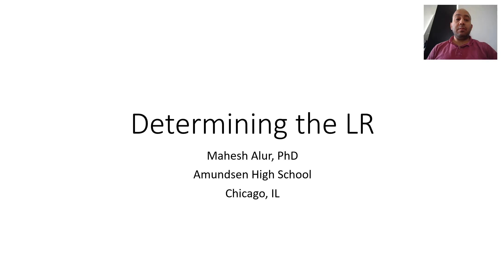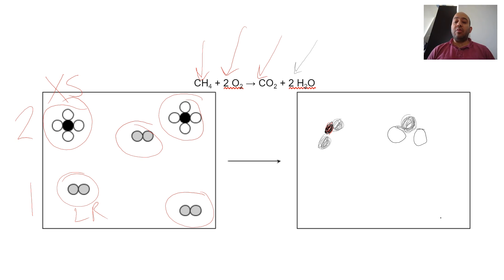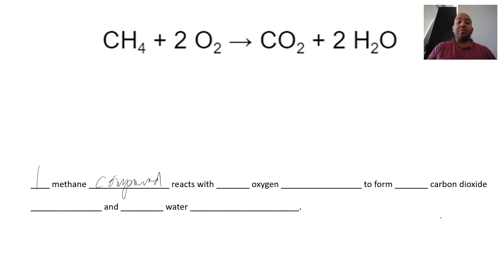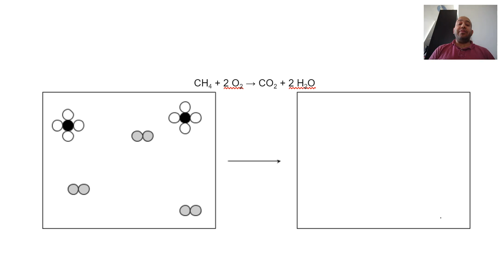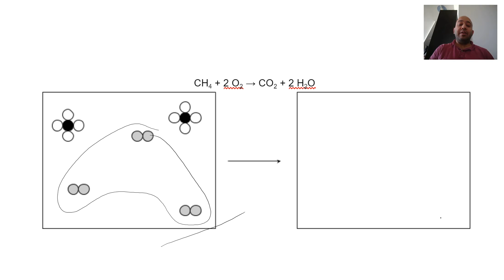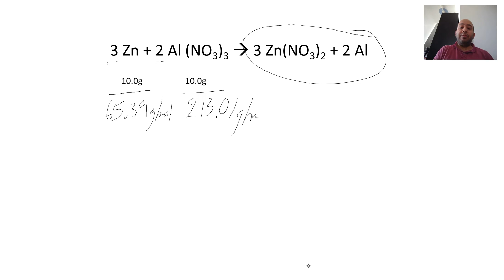Determining the limiting reactant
Mathematical description of how to determine the limiting reactant in a chemical reaction